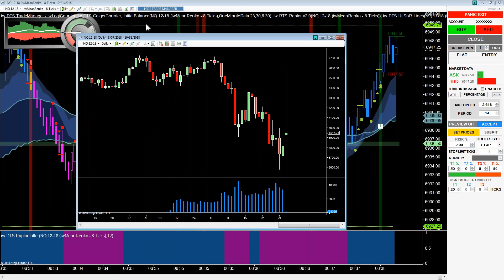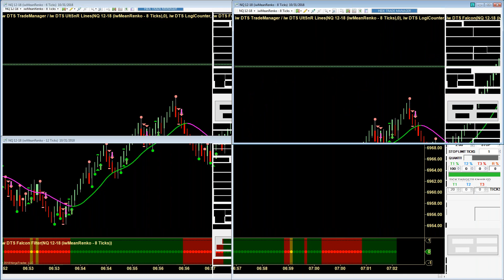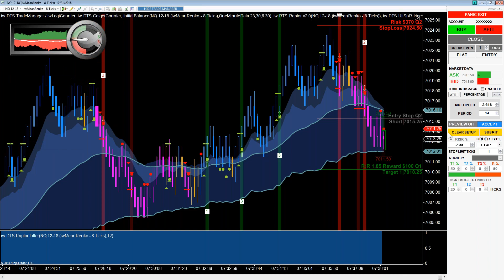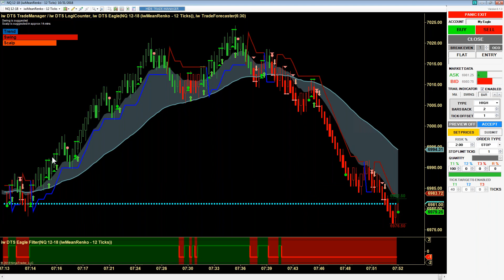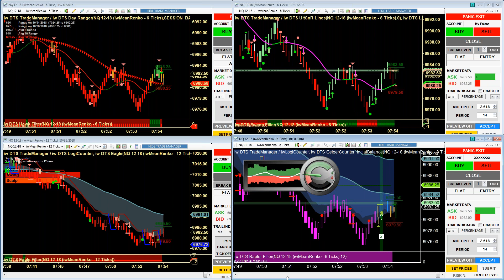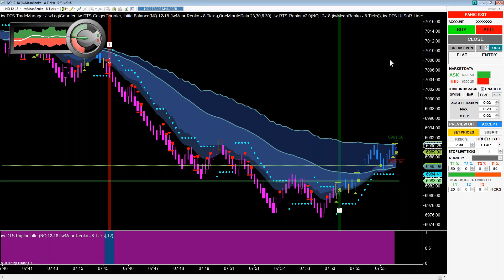OCt. 31, 2018 Indicator Warehouse Account Growth Training Room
You must be aware of the risks and be willing to accept them in order to invest in the futures and options markets. Don't trade with money you can't afford to lose. This is neither a solicitation nor an offer to Buy/Sell futures or options. No representation is being made that any account will or is likely to achieve profits or losses similar to those discussed on this web site. The past performance of any trading system or methodology is not necessarily indicative of future results. --- CFTC RULE 4.41 - HYPOTHETICAL OR SIMULATED PERFORMANCE RESULTS HAVE CERTAIN LIMITATIONS. UNLIKE AN ACTUAL PERFORMANCE RECORD, SIMULATED RESULTS DO NOT REPRESENT ACTUAL TRADING. ALSO, SINCE THE TRADES HAVE NOT BEEN EXECUTED, THE RESULTS MAY HAVE UNDER-OR-OVER COMPENSATED FOR THE IMPACT, IF ANY, OF CERTAIN MARKET FACTORS, SUCH AS LACK OF LIQUIDITY. SIMULATED TRADING PROGRAMS IN GENERAL ARE ALSO SUBJECT TO THE FACT THAT THEY ARE DESIGNED WITH THE BENEFIT OF HINDSIGHT. NO REPRESENTATION IS BEING MADE THAT ANY ACCOUNT WILL OR IS LIKELY TO ACHIEVE PROFIT OR LOSSES SIMILAR TO THOSE SHOWN.